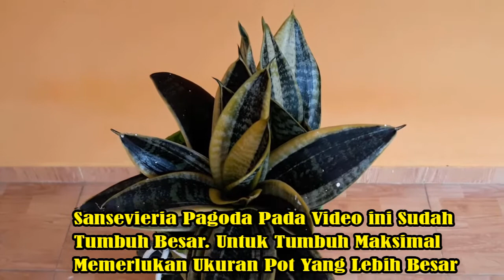AGAR SANSEVIERIA PAGODA TUMBUH MAKSIMAL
Assalamu'alaikum .
Pada  video kali ini, saya akan menjelaskan cara membuat pertumbuhan Sansevieria Pagoda tumbuh maksimal (sehat dng. anakan yang banyak).

Terimakasih.